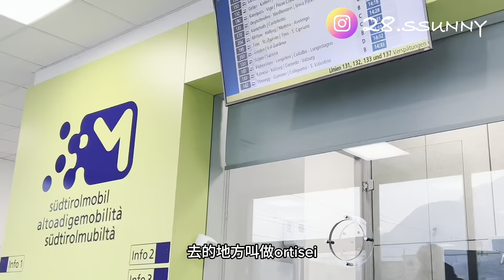🇮🇹留學旅遊vlog｜這絕對是義大利最美的小鎮！｜雪山中的小鎮兩天一夜遊｜Moonny沐尼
各位我回來啦！！
我們下隻影片見啦～👋
See u guys on next video!!!